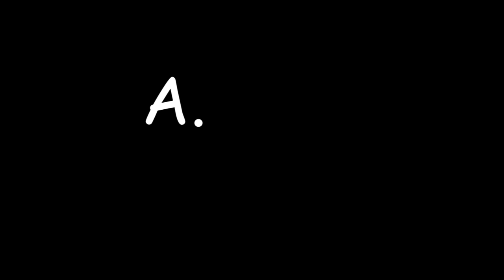Original Commercial Content: Super Citizen S02 E08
Pat McDonough, Frank Marchant and guest Danielle Broussard talk politics in the state of Maryland and the World. Marylands only conservative talk show features, cutting edge opinion and humor sure to keep you watching.